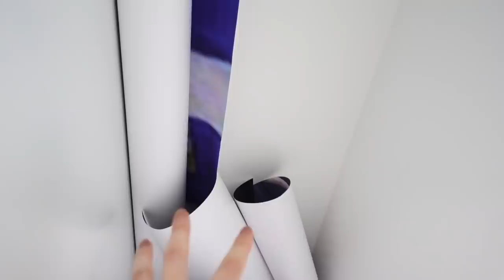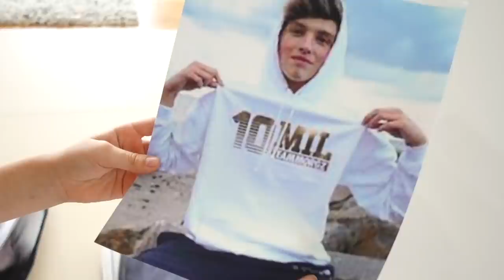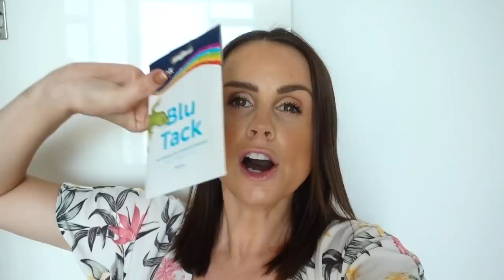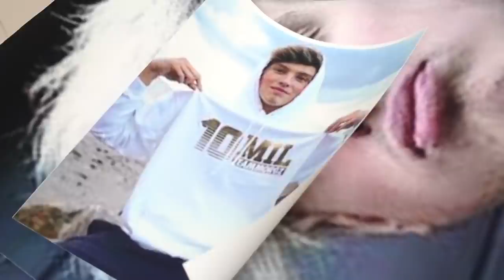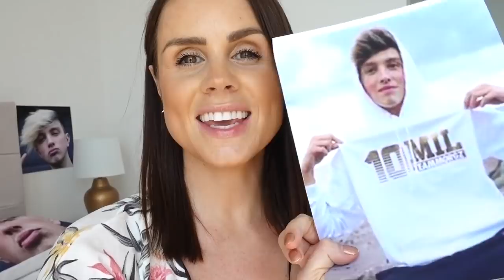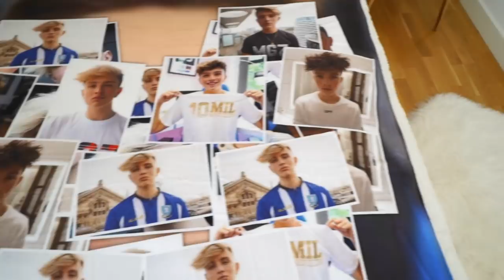Covering MIA'S ROOM with her CRUSH's face! | Family Fizz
Wait until you see Mia's reaction! We did the covering Mia's room with her crush's pictures prank! :D